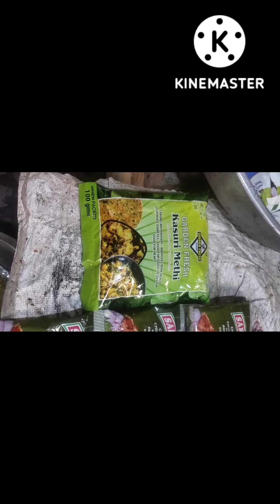October 18, 2022